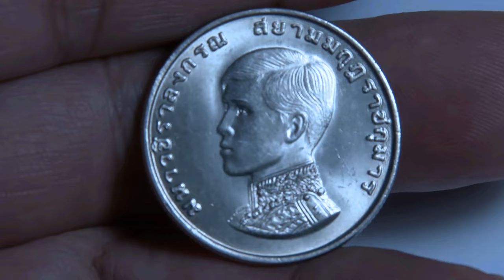เหรียญที่ระลึกรัชกาลที่10 สมเด็จพระบรมโอสาธิราชฯ 2515 | 4K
เริ่มหายากแล้วนะ มาแรงราคาพุ่่งสูงสุดไม่หยุดมาแรงกว่าที่คิด  เหรียญระลึกพระราชพิธีสถาปนา สมเด็จพระบรมโอสาธิราช สยามมกุฎราชกุมาร ปี 2515 | 4K